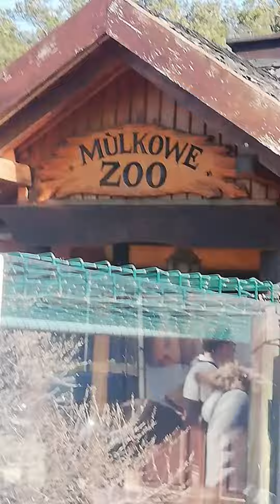17.04.-18.04.2022 świąteczne spacery